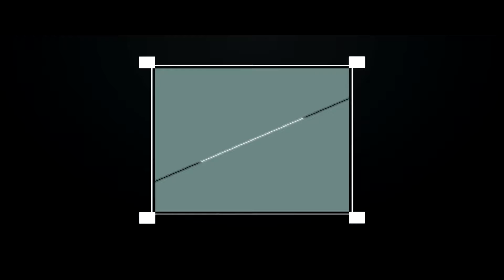Especial Navideño 2017 - ISMO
Haciendo preguntas relacionadas con la navidad a mis amigos en nuestra pequeña posada improvisada.

QUE LO DISFRUTEN FRUTAS !

Cámara y Edición: Ismo MadFruits Productions